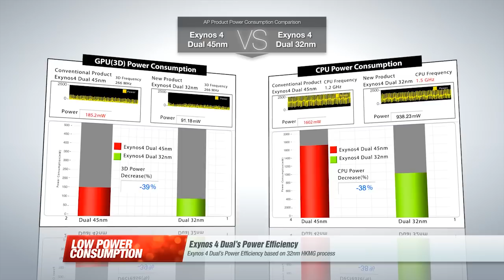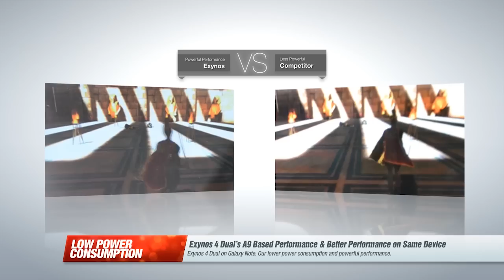Samsung Exynos 4 Quad Promotional Video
This is the processor that will be used in the Next Galaxy.